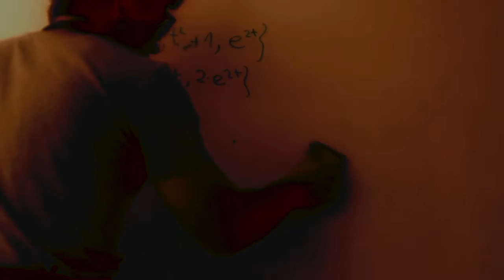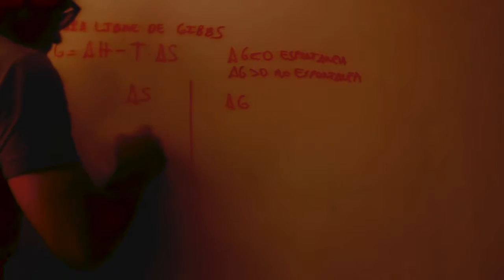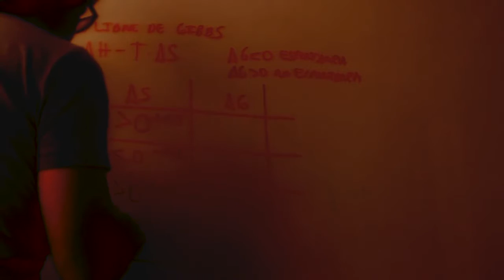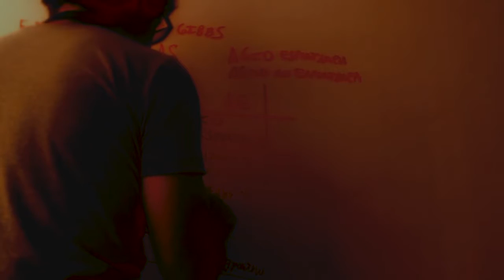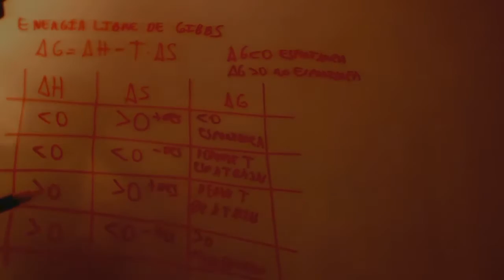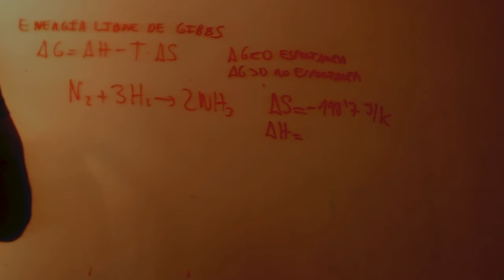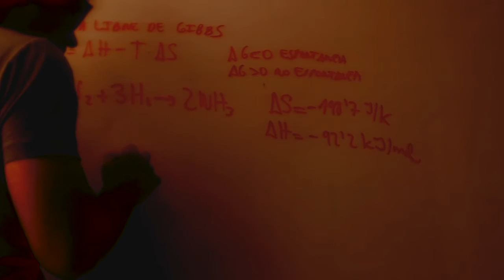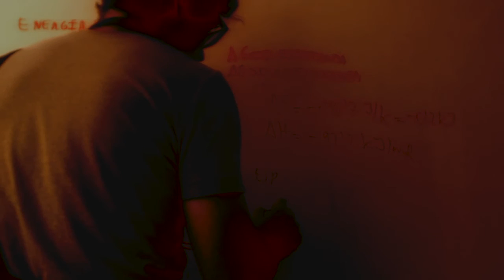Energía libre de Gibbs Química 1 Bachillerato Academia Usero Estepona